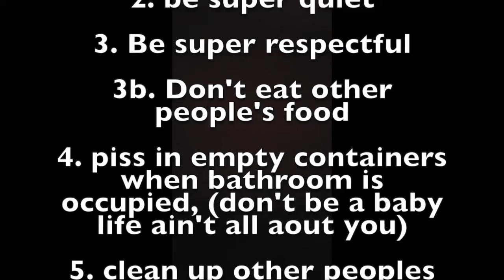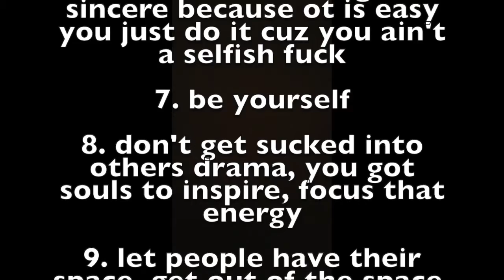Living off the grid as you develop your artistic skills if you are broke part 1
Here are some suggestions to living off the grid in western society as you develop your skills as an artist and are creating for others, if you have very little money and/ or income. I have these suggestions as I live like this and stay one of the most healthy people I know. This is part 1 of many to come.